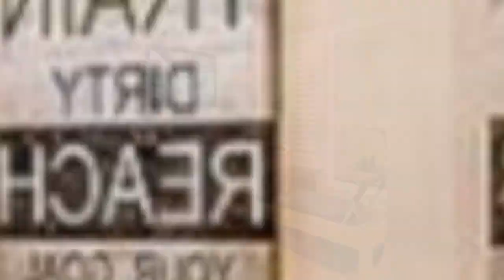75 Home Gym With Beige Walls And Multicolored Walls Design Ideas You'll Love ⭐️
0:00:00 - Intro
0:00:12 - Home Gym With Beige Walls And Multicolored Walls Design Ideas You'll Love: Inspirations 1 to 25
0:03:03 - Home Gym With Beige Walls And Multicolored Walls Design Ideas You'll Love: Inspirations 26 to 50
0:06:07 - Home Gym With Beige Walls And Multicolored Walls Design Ideas You'll Love: Inspirations 51 to 75